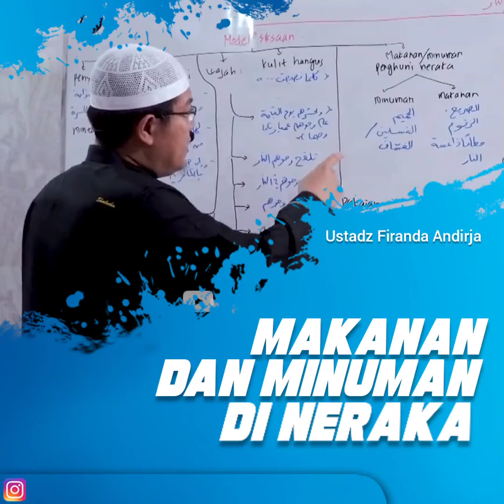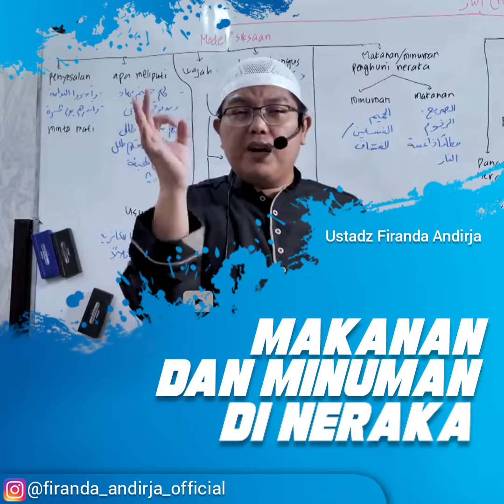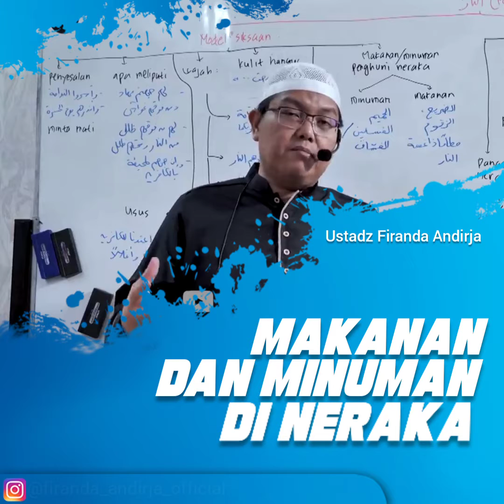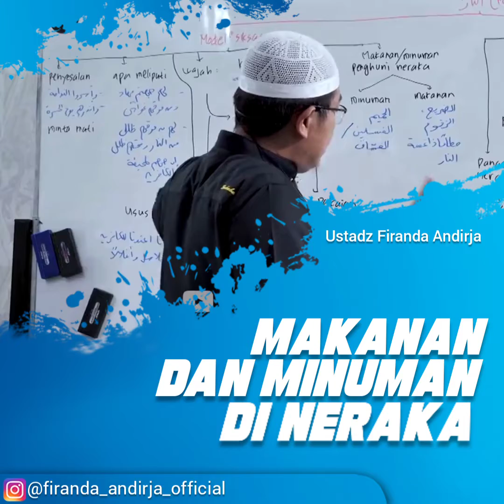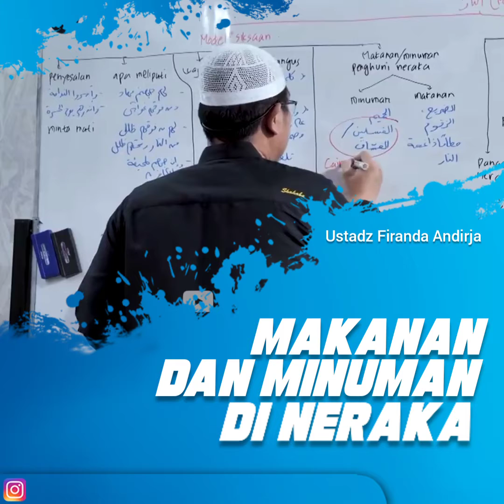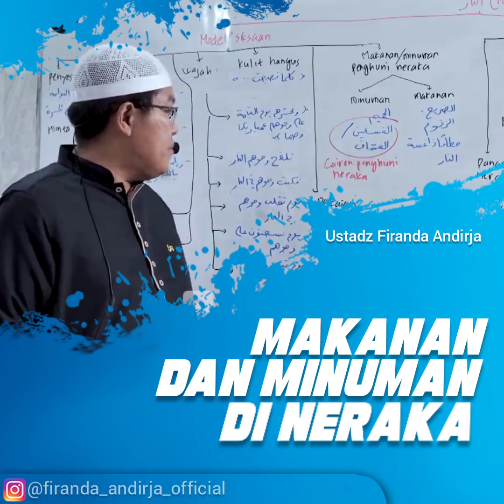Makanan & Minuman Penghuni Neraka - Ustadz Firanda Andirja